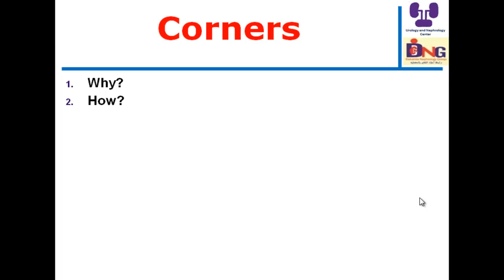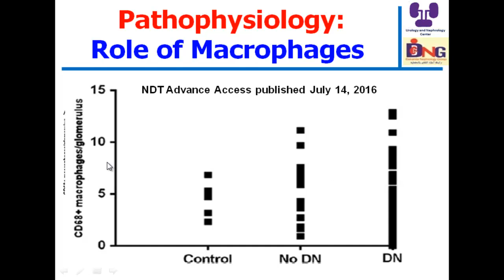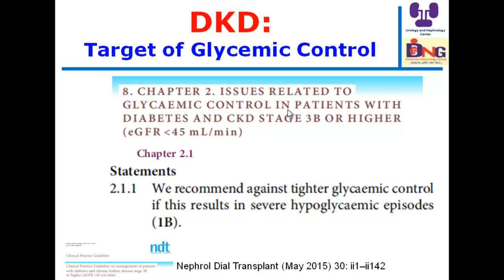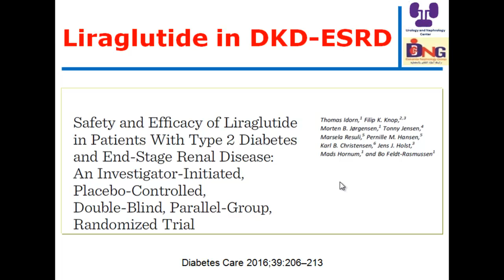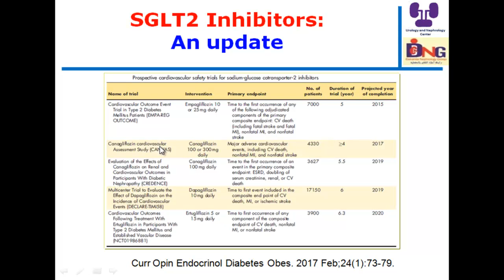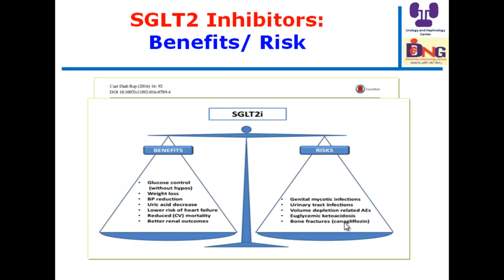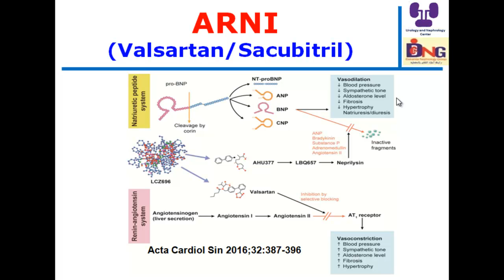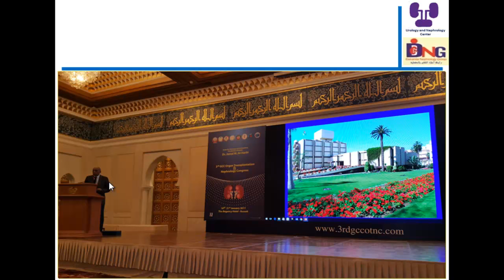Diabetic Kidney disease update 20 Jan 2017 Prof Hussein Sheashaa